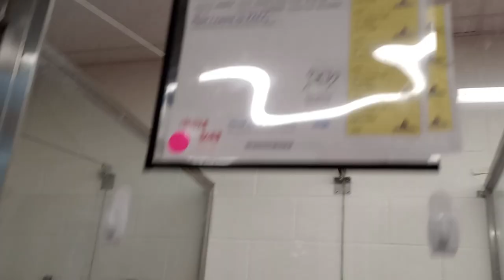Dandelion 4y A659010 kennel 30 PACC shelter shaky havin her be ok near me is gonna need some doin608